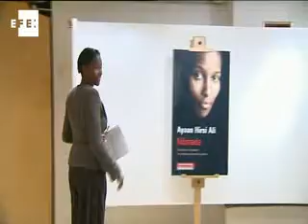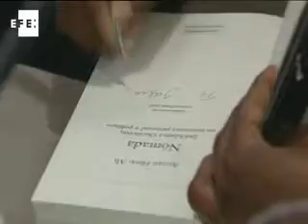Hirsi Ali alerta a Occidente de los peligros del Islam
Madrid, 18 abr (EFE TV).- Ayaan Hirsi Ali, la política feminista de origen somalí y ex diputada holandesa, siempre ha sido crítica con el Islam con argumentos avalados por su experiencia, con su viaje desde Somalia a Occidente. Ahora publica su biografía y dice que "La 'sharia', ley musulmana, es una amenaza para los Derechos Humanos".

Irsi Ali, amenazada de muerte desde que en 2004 un fanático islamista asesinó al director Theo Van Gogh por el documental "Sumisión", del que ella era guionista, ha estado hoy en Madrid para presentar su libro "Nómada", (Galaxia Gutenberg-Círculo de Lectores).

"Nómada" es el relato de su vida en el que cuenta también su llegada a Estados Unidos para construirse una vida lejos de las amenazadas, aunque siempre lleve seguridad cerca.